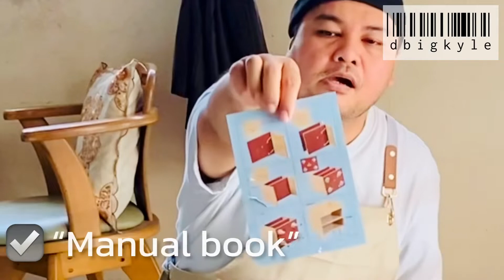DIY BEDSIDE TABLE SHOPEE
Shopping kabinet kecil dekat Shopee. Jom teman Abg pasang sendiri. Kalau korang berkenan, link bedside table adandi bawah.